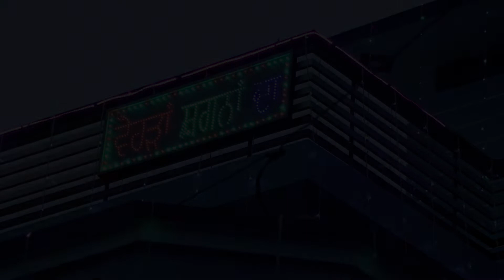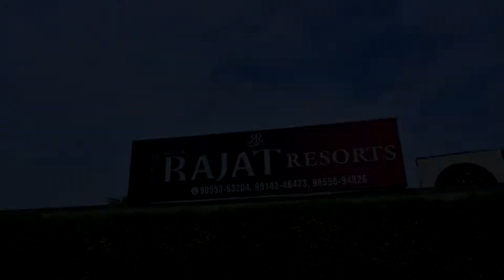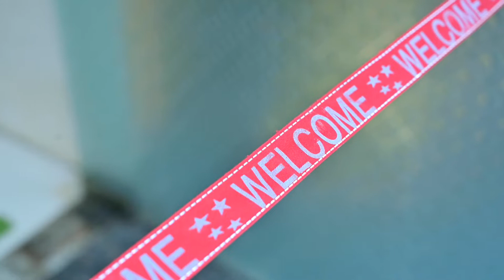Viah (Official Video) | Barbie Maan | Arashvir weds Manpreet | Rozy Photography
It was a beautiful punjabi wedding ,  best work by our team.
Rozy Studio
Mandi Mullanpur dakha